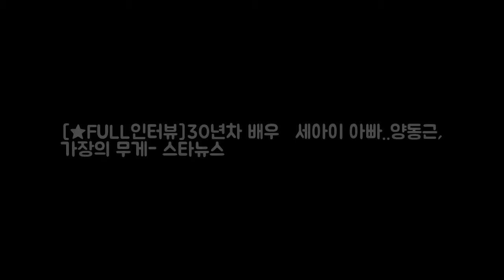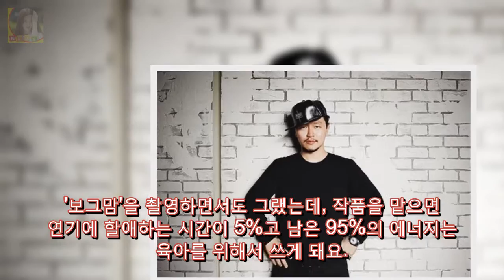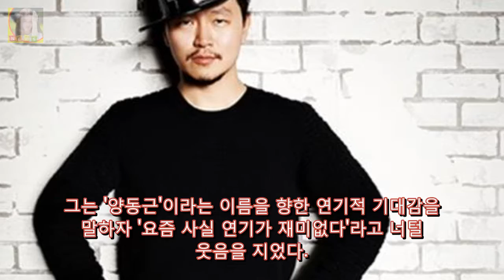[★FULL인터뷰]30년차 배우→세아이 아빠. DKO 뉴스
양동근 / 사진제공=폴라리스 엔터테인먼트 배우 양동근(38)이 다양한 얼굴을 가진 배우다. 누군가에게는 논스톱의 구리구리로 기억에 남을 터이고 또 누군가에게는 네 멋대로 해라의 고복수로 남아있다. 또 다른 사람에게는 골목길을 노래하는 힙합가수 양동근이기도 하다. 이뿐 아니다. 요즘 열심히 예능프로그램에 출연하는 양동근에게는 고등래퍼의 MC라는 수식어와 슈퍼맨이 돌아왔다의 조이 아빠라는 말도 꼬리표처럼 따라 붙었다.